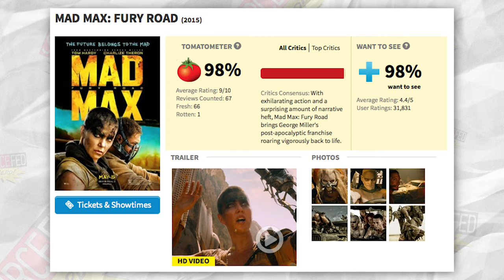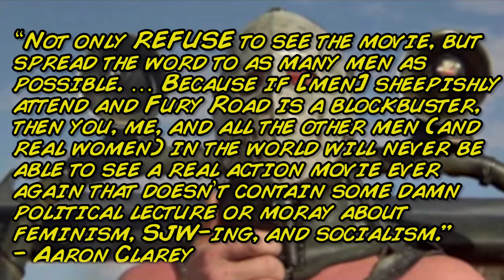Mad Max: Fury Road is Feminist Propaganda?!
Men’s Rights vlogger claims Mad Max: Fury Road should be boycotted by all men.

ATTN: SourceFedNERD
6433 Topanga Canyon Blvd #805